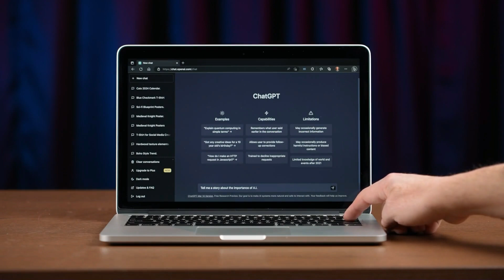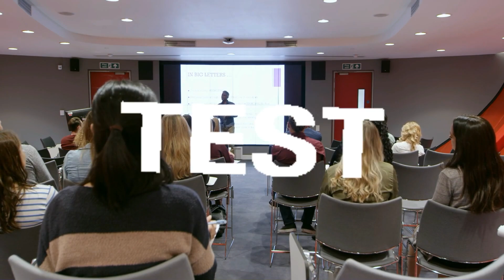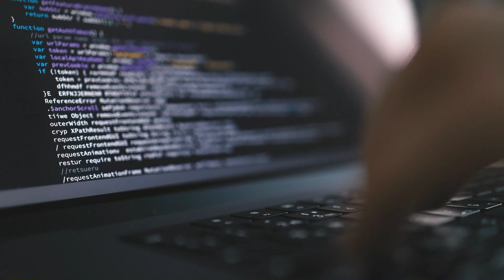OpenAI Wows the Globe: Exclusive Sora First Look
🌟 Brace yourselves for a groundbreaking revelation from the forefront of artificial intelligence! OpenAI is set to redefine the landscape of AI with its latest creation - Sora. In this exclusive first look, witness the dawn of a new era as we delve into the extraordinary capabilities and potential of Sora.

🤖 Sora represents the pinnacle of AI achievement, boasting unprecedented levels of adaptability, intelligence, and creativity. From revolutionizing industries to enhancing everyday experiences, the possibilities are limitless with Sora at the helm.